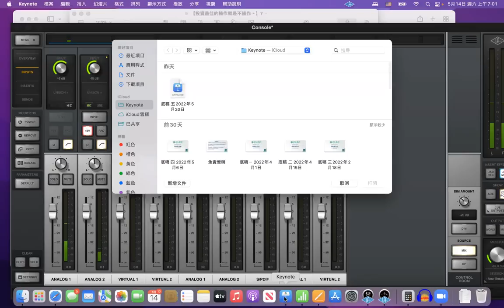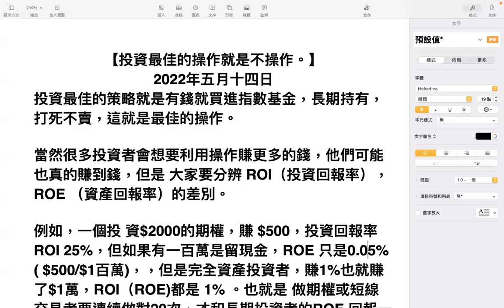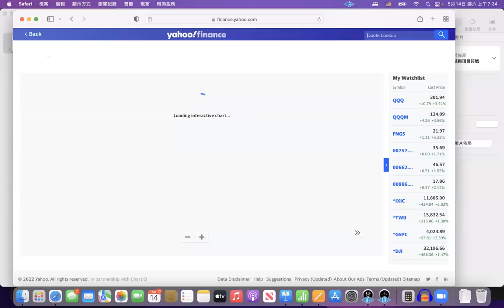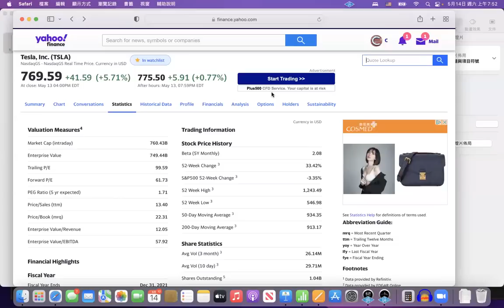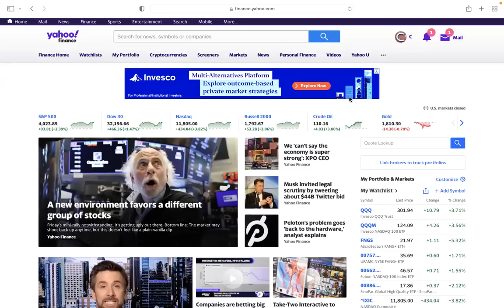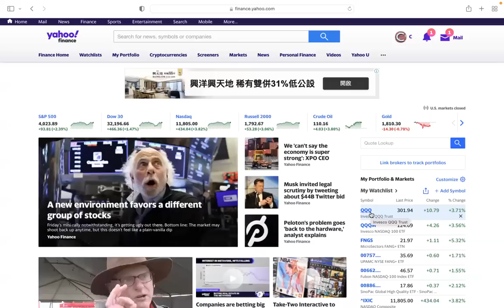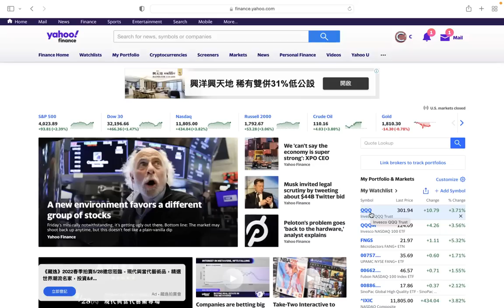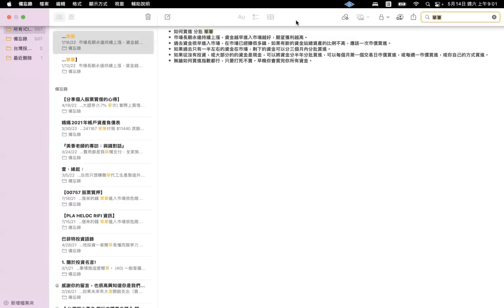【00332 】clubhouse 輕鬆聊投資 2022年5月17日 CLEC投資理財教育學院